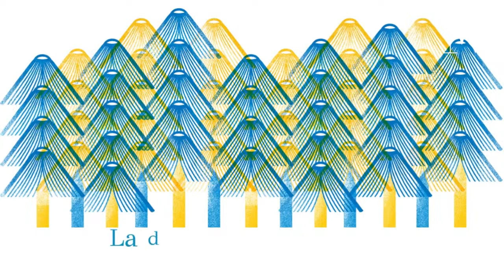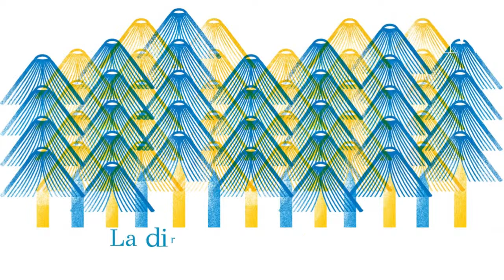La scorciatoia. Incontro con Nello Cristianini.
La scorciatoia. Come le macchine sono diventate intelligenti senza pensare in modo umano. Nello Cristianini a Una Montagna di Libri.